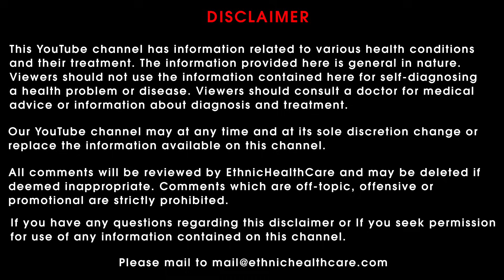இயற்கை வயாகரா | Boost Your S*x Life with this Natural Viagra Juice Recipe | Dr. B.Yoga Vidhya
Head Office : No.28A/19A/2 Mylai Ranganathan Street Thanikachalam Road T.Nagar Chennai - 600017 / Landmark - Near Natesan Park.

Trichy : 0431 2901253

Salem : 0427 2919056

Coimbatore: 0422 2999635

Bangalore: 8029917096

Medical Camp Dates :
Every Month on 1st : Nagercovil

Every Month on 2nd : Tirunelveli

Every Month on 3rd : Thoothukudi

Every Month on 4th : Mayiladuthurai

Every Month on 5th : Tiruvannamalai

Every Month on 6th : Vellore

Every Month on 7th : Kanchipuram

Every Month on 8th : Kirshnagiri

Every Month on 9th : Kallakurichi

Every Month on 10th : Villupuram

Every Month on 11th : Puducherry

Every Month on 12th : Cuddalore

Every Month on 13th : Thanjavur

Every Month on 14th : Tiruppur

Every Month on 15th : Ramanathapuram

Every Month on 16th : Dindigul

Every Month on 17th : Erode

Every Month on 18th : Hosur